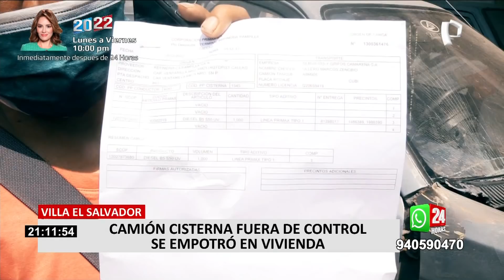VES: camión cisterna se empotra contra vivienda y la destruye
Impactó un bus, dañó un miniván, descendió por un camino de tierra, arrancó un poste de luz de sus cimientos y se estrelló contra una vivienda y un auto. Ese fue el camino de destrucción por el que fue el camión cisterna.

Roxana Espada es el nombre de la mujer damnificada, e indica que esto se pudo haber evitado si es que la Municipalidad de Villa el Salvador hubiera atendido su pedido de colocar una tranquera. Ahora, con su vivienda perdida, exige que reparen los daños.

Afortunadamente, ni ella, ni su hijo se encontraban al interior de este hogar al momento del impacto, pues sin lugar a dudas hubieran muerto.

Ella espera que la empresa para la que trabaja esta cisterna se haga cargo de los daños a su vivienda y que la municipalidad instale una muralla para evitar nuevos desastres.

Los vecinos también afirman haberse salvado, ellos señalan que la cisterna podría haber estado llena de contenido inflamable.